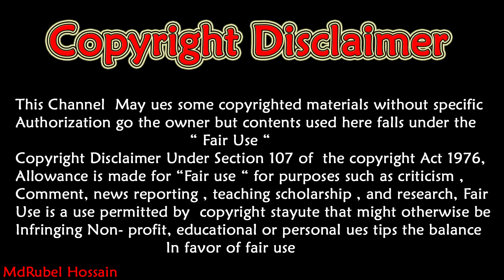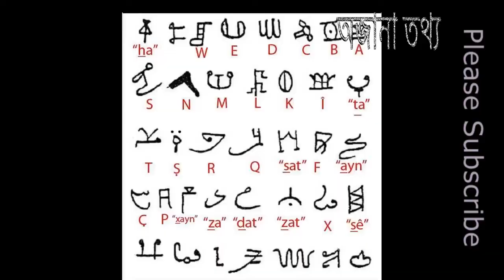অভিশপ্ত শয়তানের পূজারি রহস্যময় এক জনগোষ্ঠী